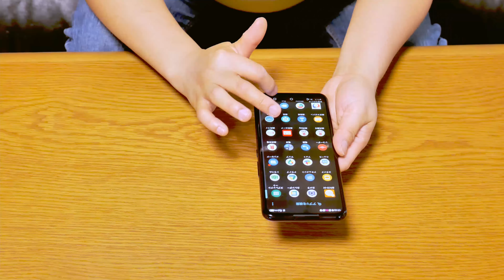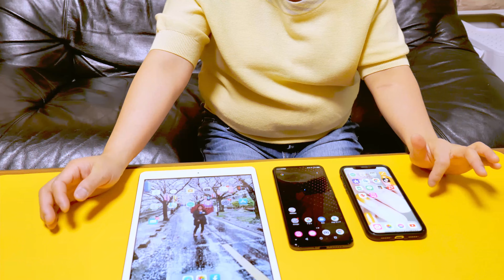Rakuten BIG 5G MOBILE unboxing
The Rakuten BIG is a Rakuten Mobile original 5G-compatible smartphone equipped with a supersize 6.9-inch OLED display with unlimit plan, and it seems like only that Rakuten big 5g phone can